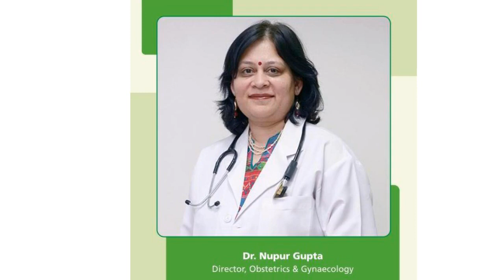𝐂𝐎𝐕𝐈𝐃 𝟏𝟗 𝐨𝐫 𝐂𝐨𝐫𝐨𝐧𝐚𝐯𝐢𝐫𝐮𝐬 𝐢𝐧 𝐩𝐫𝐞𝐠𝐧𝐚𝐧𝐜𝐲: 𝐅𝐈𝐑𝐒𝐓 𝐖𝐀𝐕𝐄 | 𝐃𝐫 𝐍𝐮𝐩𝐮𝐫 𝐆𝐮𝐩𝐭𝐚 | 𝐖𝐞𝐥𝐥 𝐖𝐨𝐦𝐚𝐧 𝐂𝐥𝐢𝐧𝐢𝐜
Giving birth during the coronavirus outbreak can understandably feel stressful. Here, are few tips by expert gynecologist Dr. Nupur Gupta.

There will be almost 24 Million Births during Pandemic that will take place from March to December 2020 in India

Commonly asked questions by patients.

1. Will this screening for COVID19 be done prior to pregnancy?
2. Are pregnant women at increased risk of acquiring coronavirus infection?
3. Is it safe to deliver in hospital during pandemic?
4. Is visitor entry to hospital is prohibited during Covid?
5. How to take care of your new born?
6. How to face the fear of unknown?
7. What will be effect of Covid19 on Pregnancy?
8. What to do if mother is Covid postive?
9. Can COVID positive mother breastfeed the child?
10. How to look after Physical health during pregnancy?

Stay Home Stay Safe, It is our responsibility to stay together in this global pandemic and support each other as much as we can.